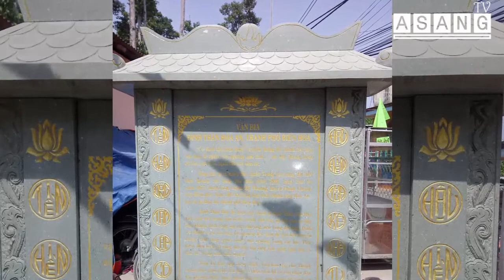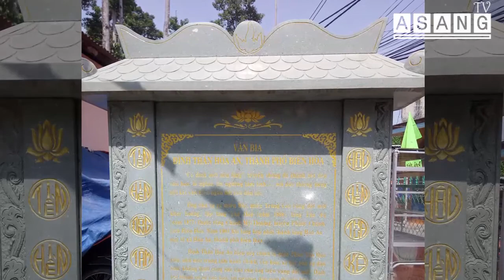Lễ kỳ Yên Đình Hóa An Biên Hòa - Lễ Tôn Vương | ASANG TV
Đáo lệ hằng năm Đình Hóa An ( Đình Tân Hóa ) tổ chức Lễ Kỳ Yên từ ngày 15-17 tháng 11 Âm lịch . Vừa để sinh hoạt cộng đồng vừa cúng tế thể hiện lòng tri ân với những người đi trước có công mở đất lập làng.
Video các bạn đang xem là phần nghi Lễ Tôn Vương được thực hiện bởi : nghệ sĩ Kim Tử Long , nghệ sĩ Trinh Trinh và các nghệ sĩ thuộc đoàn nghệ thuật tuồng cổ Hoa Bích Phượng.
 để ủn hộ chúng tôi.